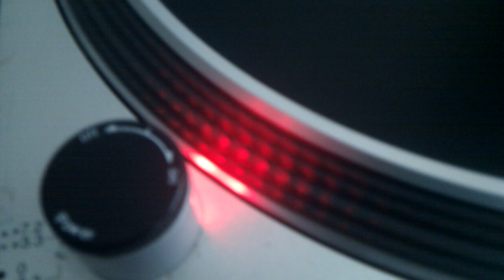turntable pitch adjust/calibration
Gemini PT-2000 turntables now keeping time :) Before hand they were well out, had zeroed at +2 lol